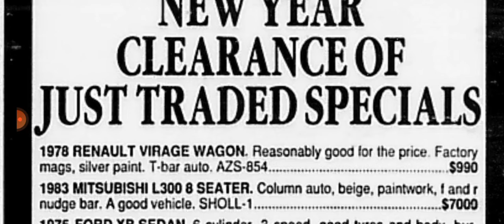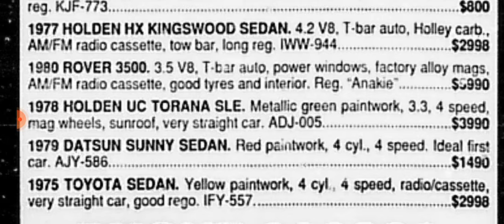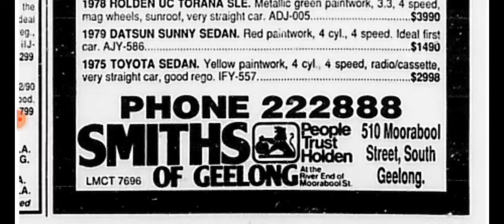SMITHS CHEAPIES 6 JAN 1990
Remember smiths cheapies in geelong,every Saturday you used to see what bargains could be found,I want you to tell me your smiths cheapies story if you bought one of these cars that is shown in this video,did you restore the car or drive it for a while and sold it.This was before they called it that,enjoy